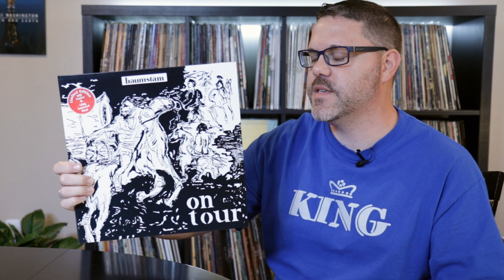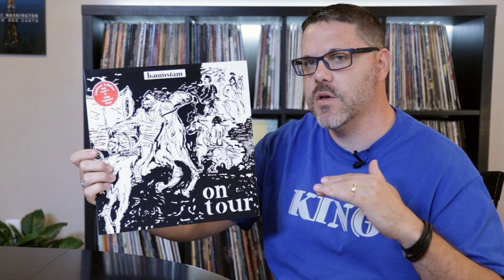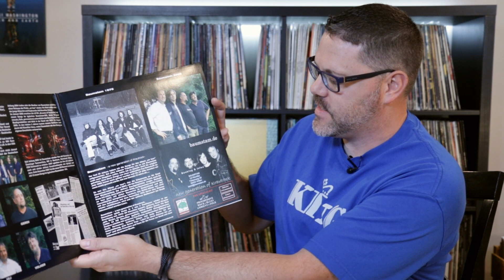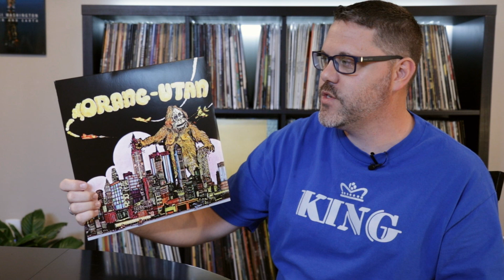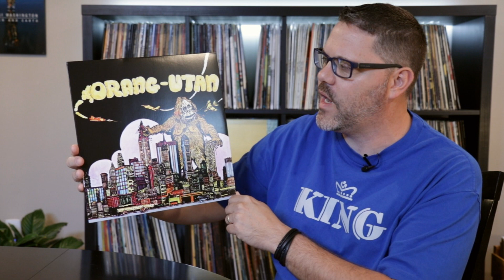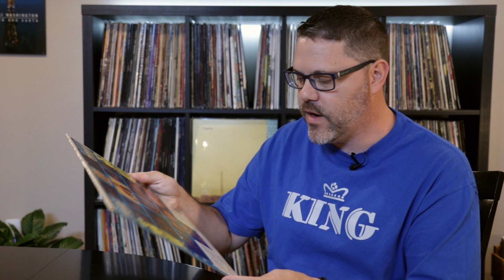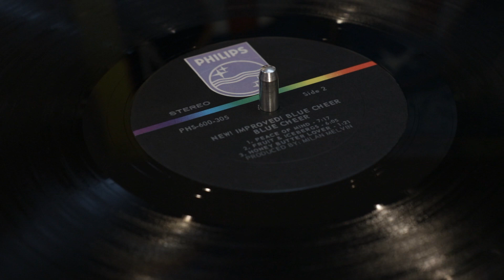70s Hard & Heavy | Episode 16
Get fuzzed out and psyched out with this episode of H n' H featuring killer bands from Germany, England & the US!